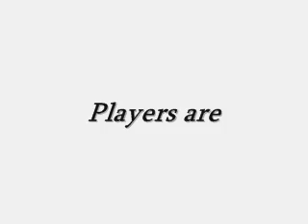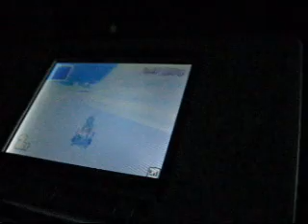MKDS Wi-fi match feat: Harayu, Tonttu, Zib & K-T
Finnish wi-fi battle continues with K-T.